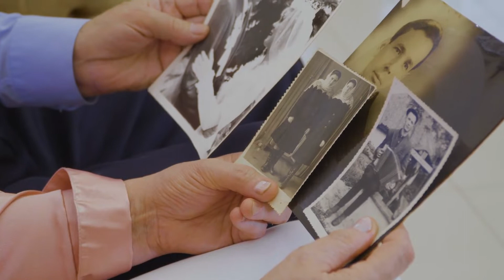Man Thought He Took First Photos Of Stars But Scientists Uncovered His 'Trick'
story Viral_Stories 19th-Century Man Thought He Took First Photos Of Stars, Scientists Uncovered His 'Trick'